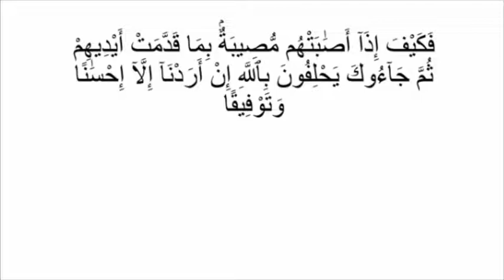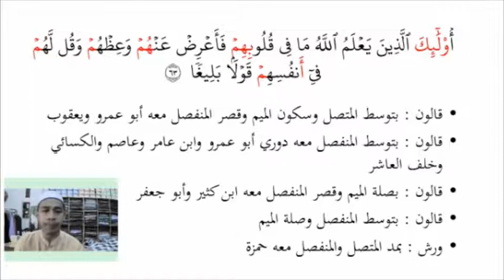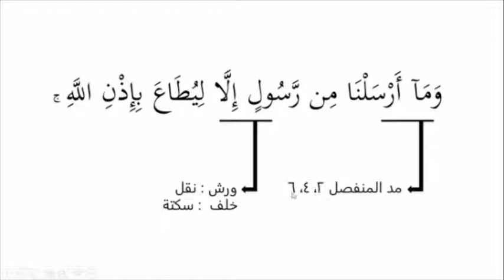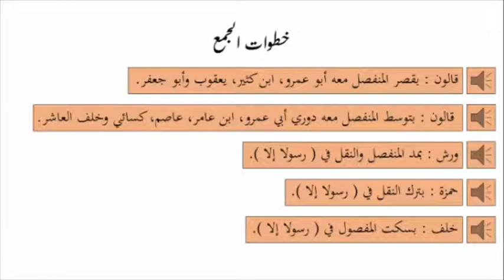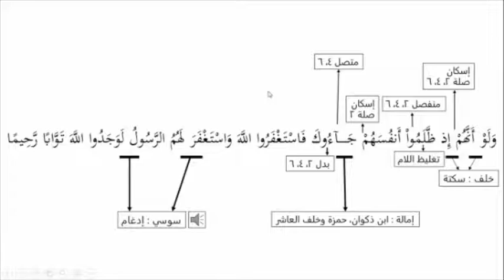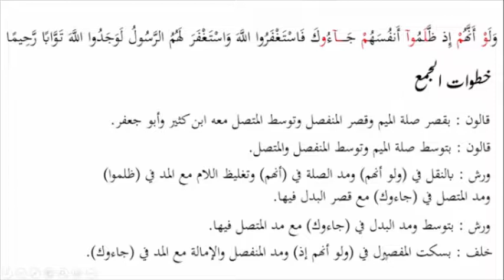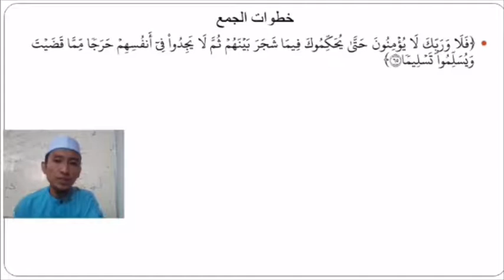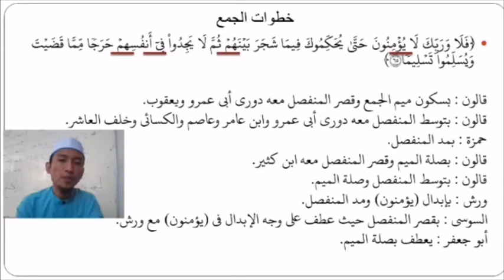Bacaan dan syarahan Qiraat Jama` 10 Sughra Tariq Syatibi Durrah (Annisa` 60-65) PART 2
Bacaan dan syarahan oleh pelajar Jurusan Sarjana MudaTahfiz Al-Quran dan Al-Qiraat KUIS.
Kumpulan 4:
1) MUADZ BIN ABDULLAH
2) MUHAMAD AIZAT BIN MAT HASSAN
3) MUHAMAD AZIZI BIN ABDUL RAHMAN
4) MUHAMAD ILYAS BIN ALI QOSHIM
5) MUHAMAD INSANULLAH BIN ZAHIDI
6) MUHAMAD SHARULASYRAF BIN MOHD SHAFRI